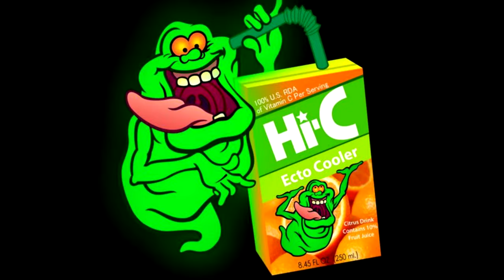Reviewing A Movie We've NEVER Seen? Seriously?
OLD MAN RANT! We refuse to pay hard earned money to see Alien Romulus because it looks to be nothing but a cookie cutter greatest hits Alien movie, a trend in Hollywood that we are sick of! So is it fair to judge a film without experiencing it firsthand? Can we truly grasp its essence without watching it? This video is sure to spark a conversation! 🎬✨